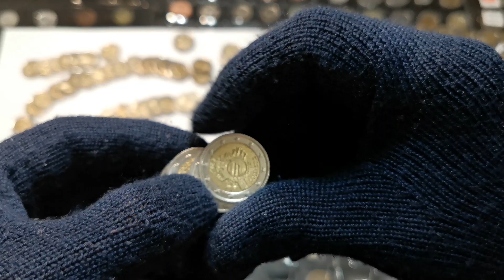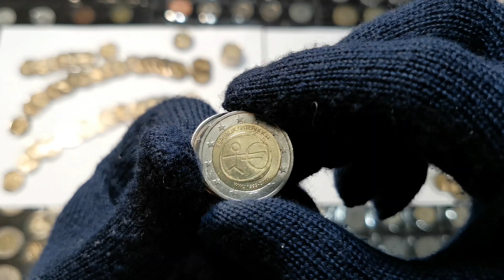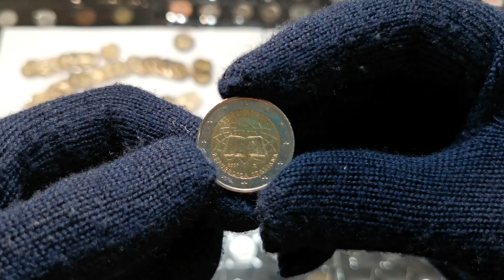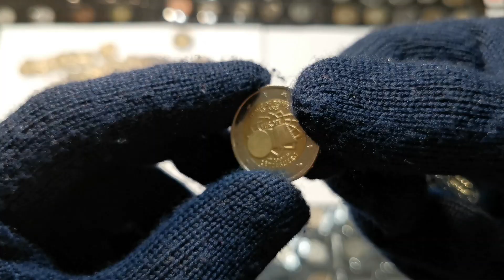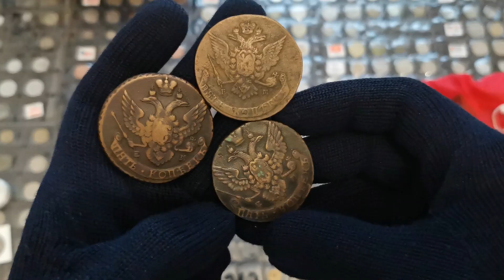Монеты 2 евро! Commemorative 2 euro coins!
Друзья, всем привет! Очередное видео про монеты евро.
Продолжаю выкладывать видео про свою коллекцию монет.

В этом ролике продолжаем смотреть юбилейные монеты 2 евро. В моей коллекции монет монетам евро всегда найдется место) Конкретно сегодня покажу вам следующие серии: Римский договор, Юбилей экономического союза, Юбилей наличного обращения Евро и Юбилей флага Европы! Все эти монеты из обращения. Получены на сдачу в магазине.